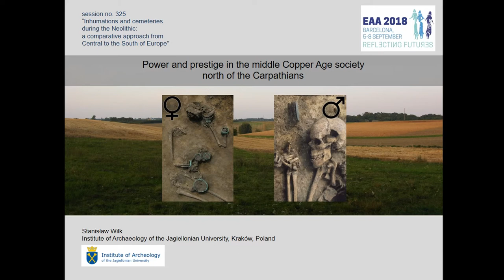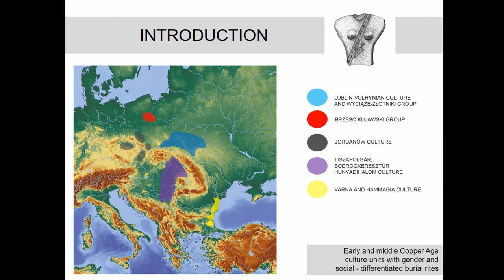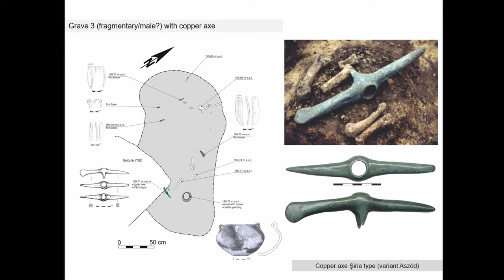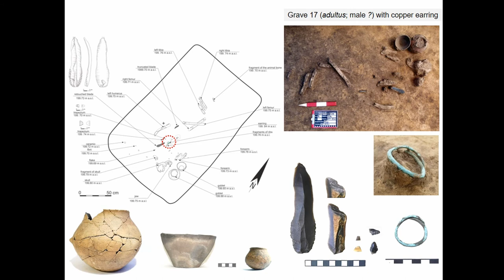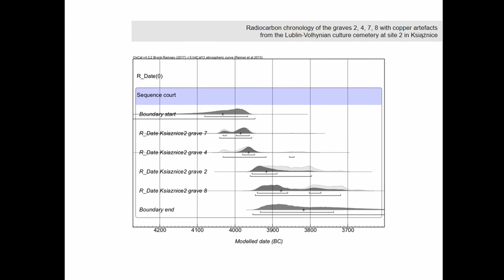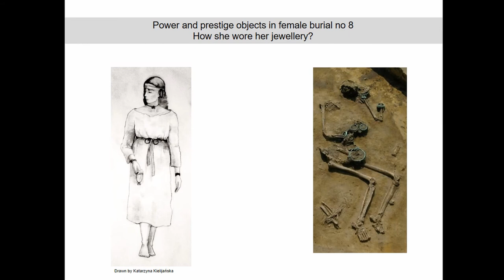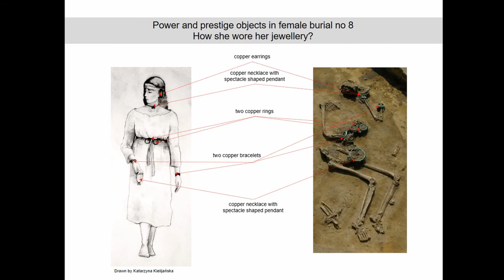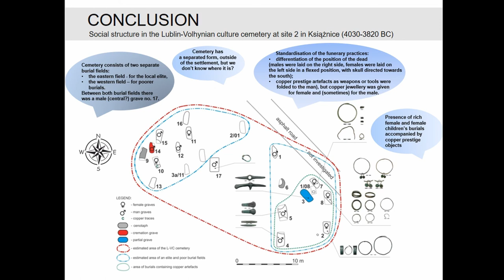POWER AND PRESTIGE IN THE MIDDLE COPPER AGE SOCIETY NORTH OF THE CARPATHIANS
The aim of this paper is presentation of one newly discovered cemetery (Książnice site 2, in the south-east of Poland) that changed our view of the strength of interactions between the Copper Age civilization of the Carpathian Basin and the areas situated in the north of the Carpathian. Based on the analysis of this largest and the best investigated necropolis of the younger Danubian cultures in the south-east Poland it is possible to show the characteristics of the new social order, inspired by southern cultural patterns. The most important of these are: the concentration of graves in separate cemeteries, the differentiation of burials with regard to sex, the occurrence of indicators of the richest male burials (a copper hatchet, axe, chisel, numerous and selected flint artefacts, especially retouched blades-daggers) and female burials (copper jewellery), as well as the allocation of a separate area for elite burials (with inhumations and cenotaph) and one for egalitarian burials (with inhumations, cremation and cenotaph). The above-mentioned characteristics, prove that there was a strong influence of the late Bodrogkeresztúr and the Hunyadihalom-Lažňany patterns of social and religious behaviour on the societies living in the south-east of Poland at the turn of the 5th and 4th millennium BC.

Author(s): Wilk, Stanislaw (Jagiellonian University in Krakow, Institute of Archaeology)